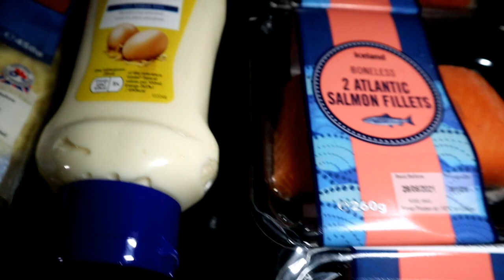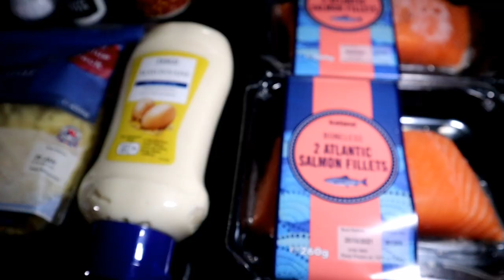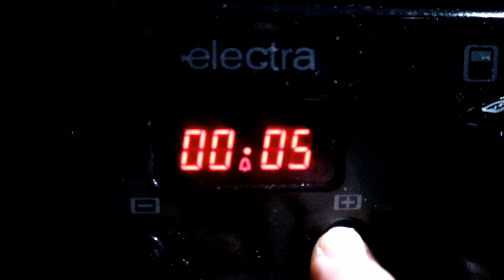Trying The Baked Salmon of Ms Dina Bonnevie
My first time to make the famous Baked Salmon. I tried the simple recipe of Ms Dina Bonnevie.

This channel is also about a Filipino family adapting life in England, random life vlogs, hauls, reviews or some everyday craziness! I'm passionate about capturing and making memories we can treasure for a lifetime.

     🎶🎶🎵 MUSIC 🎶🎶🎵

- Jeremiah 29:11